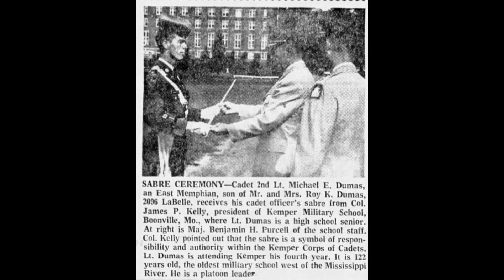Episode 196: The 1969 Memphis Serial Killer Known as the Cunning Sex Killer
From August 13th to September 11th of 1969, five innocent people died at the hands of a serial killer in Memphis, Tennessee. 58-year-old Roy Dumas and his wife, 47-year-old Bernalyn Dumas; 82-year-old Leila Jackson; 21-year-old Glenda Sue Harden; and 59-year-old Mary Christine Pickens. For 29 days, the Memphis police diligently searched for the cold-blooded killer responsible for these horrific murders. They exhausted every avenue—interviewing over 2,000 people, contacting experts across state lines, and enlisting new homicide detectives in droves. But no matter how many resources law enforcement used, they seemed no closer to catching what the media dubbed “a cunning sex killer.” Until, one day, the citizens of Memphis just so happened to solve the case for the authorities. This is part one of a two-part series.

Researched and written by Andrea Marshbank
Edited by Erica Kelley
Edited & Mixed by Brandon Schexnayder & Erica Kelley
Recommended by Kelly and others.